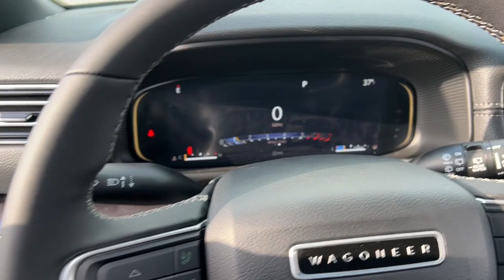2024 Jeep Wagoneer_L Base Lapeer, Oxford, Davison, Imlay City, Lake Orion MI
New 2024 Jeep Wagoneer_L Base available at Jim Riehls Friendly CDJR of Lapeer located in 1515 S Lapeer Rd, Lapeer, MI, 48446. Servicing the Lapeer, Oxford, Davison, Imlay City, Lake Orion area.
Please mention the stock L24F005 when you contact the dealership for this vehicle.

You deserve a ride that was designed with your needs in mind. The time is right to take advantage of the technology, performance, and creature comforts this vehicle has to offer.  The following are some of this vehicles highlighted options: Heated Steering Wheel
, Apple Carplay®/Android Auto®, Heated/Cooled Front Seats, Navigation System, Keyless Entry, Heated Mirrors, Satellite Radio, Back-Up Camera, Power Liftgate, Power Passenger Seat. Come in for a test drive. Our team will make it the best part of your day.